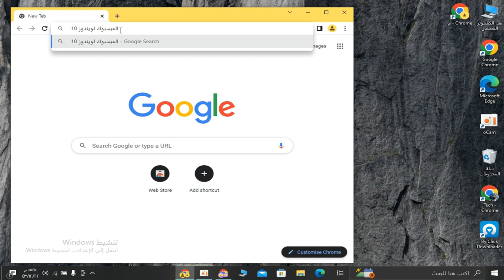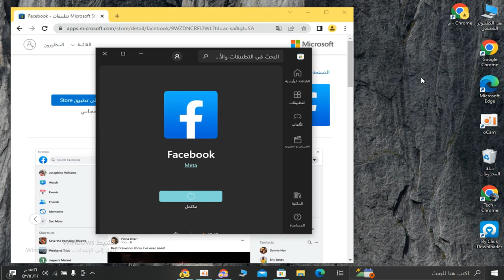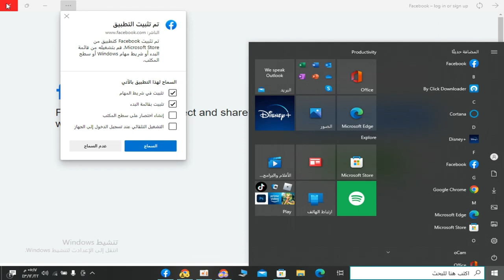كيفية تثبيت تطبيق Facebook على أجهزة الكمبيوتر المحمول والكمبيوتر الشخصي 2022 || قم بتنزيل Facebook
طريقة تركيب الفيس بوك في لابتوب 2022 || قم بتنزيل Facebook على جهاز الكمبيوتر

 في هذا الفيديو قمت بتدريس كيفية تثبيت تطبيق Facebook على الكمبيوتر المحمول 2021 || قم بتنزيل Facebook على الكمبيوتر الشخصي Windows 10،8،7 لذا شاهد الفيديو الخاص بي

المواضيع-
كيفية تثبيت تطبيق Facebook على جهاز الكمبيوتر / الكمبيوتر المحمول بدون Bluestacks | كيفية تثبيت Facebook Messenger على جهاز الكمبيوتر المحمول الخاص بي؟ تطبيق Messenger
قم بتثبيت Facebook في Windows 8 و windows 10 و windows 7
Facebook لنظام التشغيل Windows ، تنزيل مجاني وآمن. أحدث إصدار من Facebook for Windows: تطبيق Facebook الرسمي المجاني لنظام التشغيل Windows
 يصل تطبيق Facebook الرسمي للشبكة الاجتماعية الشهيرة إلى Windows.

حاسوب محمول
# فيس بوكينبك
# وجه_الكمبيوتر